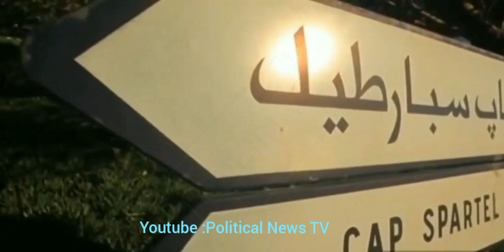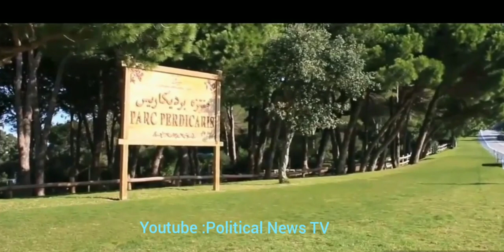City of Tangier سحر مدينة طنجة عروسة الشمال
Tanger Morocco